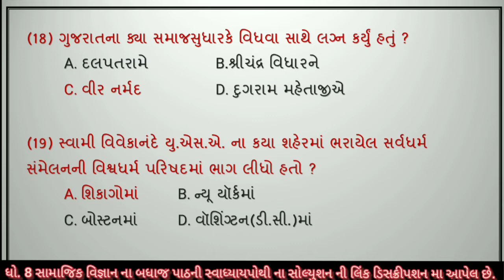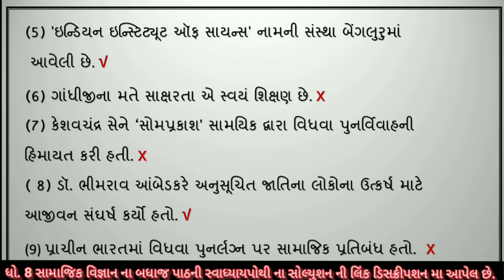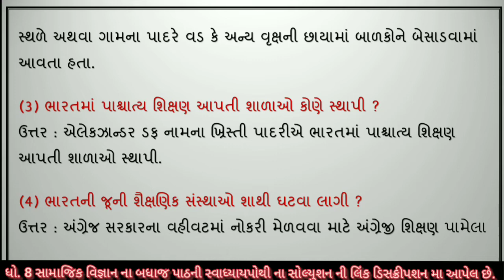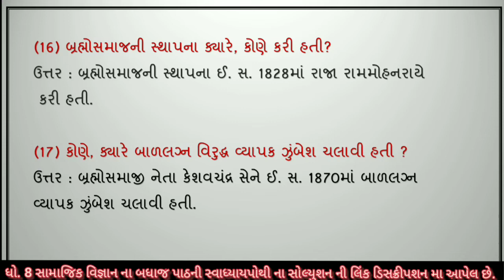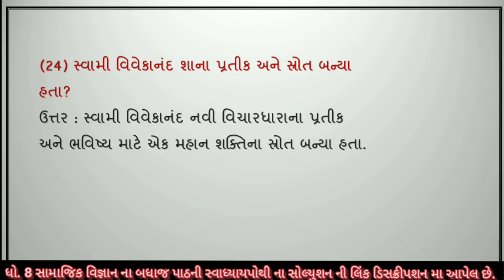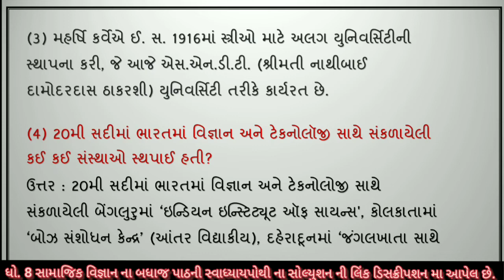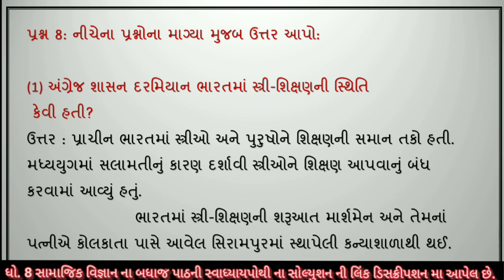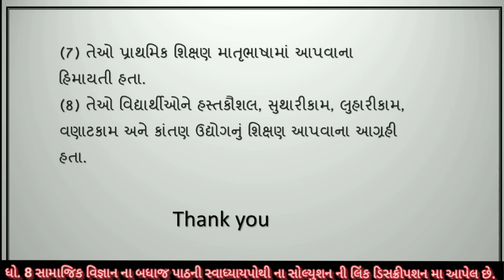std 8 social science ch 5 swadhyaypothi | swadhyaypothi solution | std 8 samajik vigyan ch 5 swapoth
standard 8 samaj ch 5 swadhyaypothi , gala swadhyaypothi ,  dhoran 8 samajik vigyan ch 5 angrej shasan samaynee shikshan ane samaj vyavastha solution , swadhyay pothi , swapothi , gala swadhyaypothi std 8 samajik vigyan

(1) std 8 social science ch 5 gala swadhyaypothi solution
(2) dhoran 8 samajik vigyan ch 5 swadhyay pothi solution
(3) standard 8 social science ch 5 swadhyay pothi
(4) swadhyaypothi solution
(5) ch 5 angrej shasan samaynee shikshan ane samajvyavastha swadhyaypothi

ધોરણ 8 ગાલા સ્વાધ્યાયપોથી ના બધાં જ વિષયના પાઠની pdf માટેની લિન્ક નીચે આપેલી છે